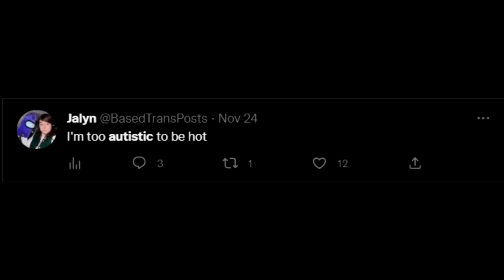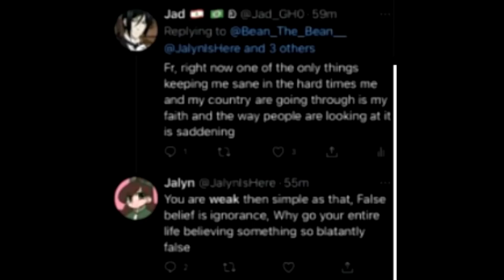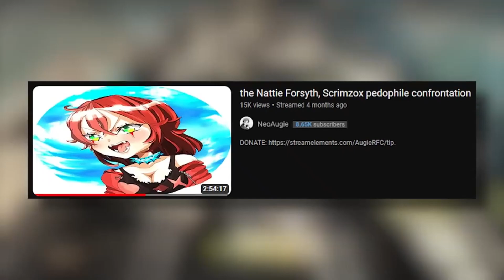Acheeto Vs Jadyn Drama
There is some drama going on in the commentary community rigth now between Jadyn and Acheeto. Im just puting my 2 Cents On into it.

Credit to arialfx For the Twitch Follow Tag
Credit to The Gameverse For the gameplay